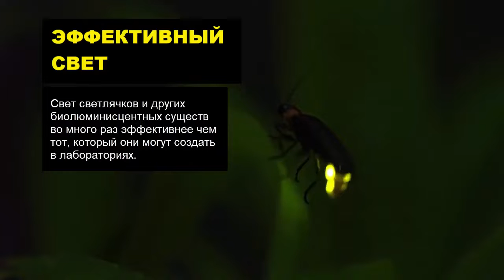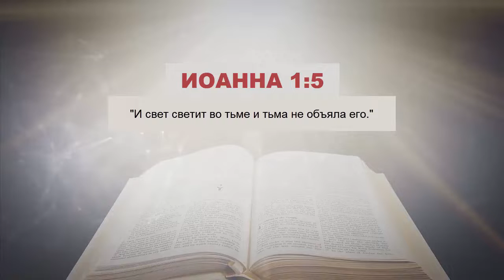Светляки | Чудеса Творения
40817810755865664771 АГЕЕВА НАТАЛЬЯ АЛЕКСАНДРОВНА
Банк получателя: СЕВЕРО-ЗАПАДНЫЙ БАНК ПАО СБЕРБАНК
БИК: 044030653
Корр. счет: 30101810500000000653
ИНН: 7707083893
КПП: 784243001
SWIFT-код: SABRRUMM